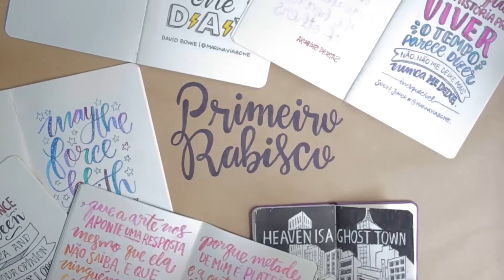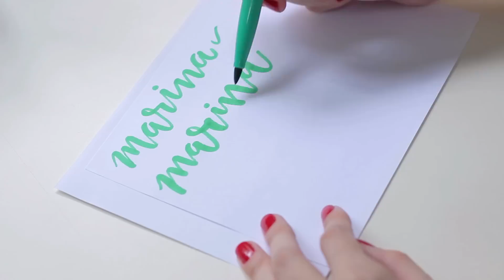BOUNCE LETTERING | Primeiro Rabisco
Mais um vídeo sobre Caligrafia aqui no canal! Hoje eu ensino a técnica do Bounce Lettering, que é super fácil de fazer e proporciona trabalhos incríveis!

• Caixa Postal: 80977 CEP 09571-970